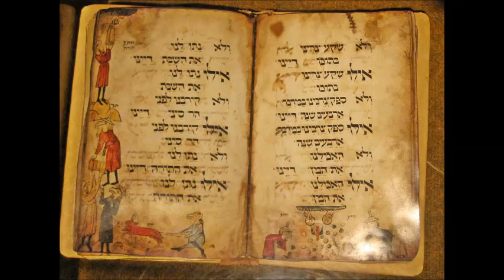EL REGRESO DE LOS NEPHILIM Y DE LOS ANGELES CAIDOS - PARTE 2 - DESDE LA CAÍDA HASTA HOY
EL  REGRESO DE LOS NEPHILIM Y DE LOS ANGELS CAIDOS - PARTE 2  - DESDE LA CAIDA HASTA HOY

Gratitud a aquellos que han hecho tales estudios bíblicos, históricos y arqueológicos sobre los Nephilim y los ángeles caídos como el  investigador Ronald Ibarra. La verdad nos hace libres.

Sagradas Escrituras mencionadas en el video:
Enoc 10: 11-12
Hebreos 2: 14
Génesis 6
1 Pedro 3: 19
1 Pedro 4: 6
Apocalipsis 9: 14
Apocalipsis 6: 13
Isaías 34: 4
Mateo 24: 29
Apocalipsis 9: 2
Génesis 11: 6
Apocalipsis 9: 11